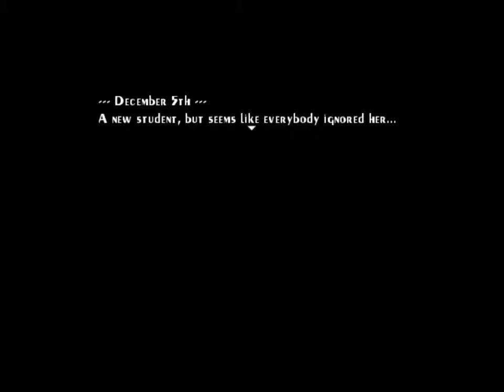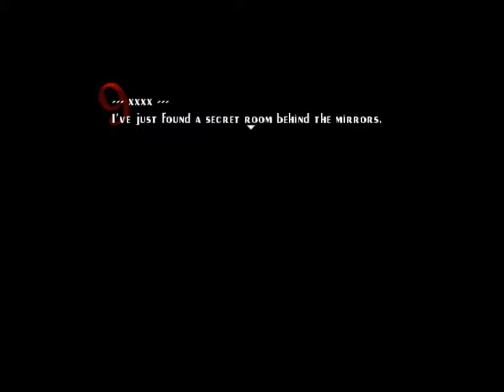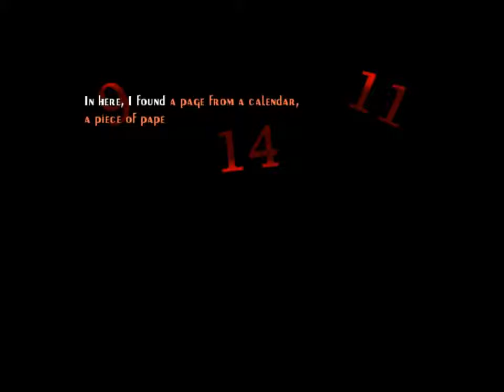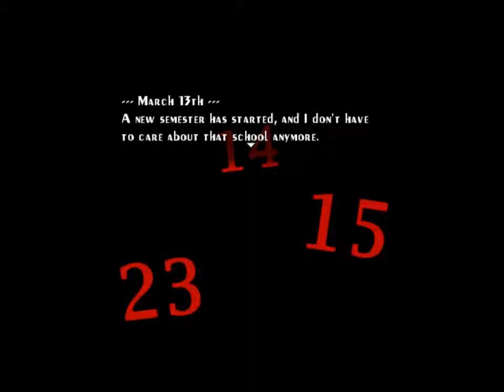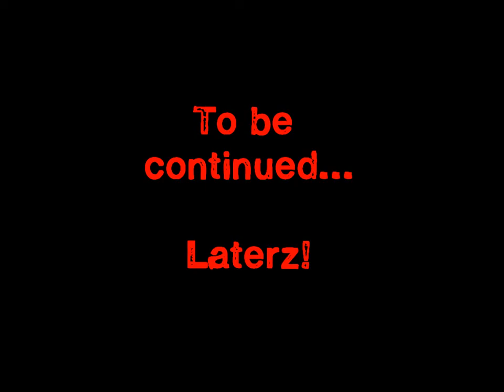The Condor Plays Seven Mysteries Chapter 5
We finally learn the secrets of the school. With reading. A lot..of reading..